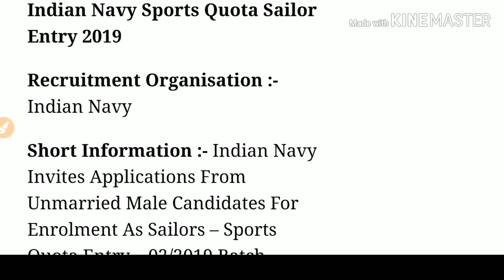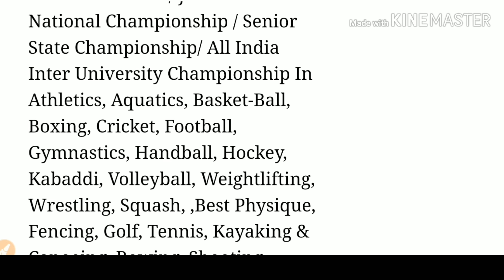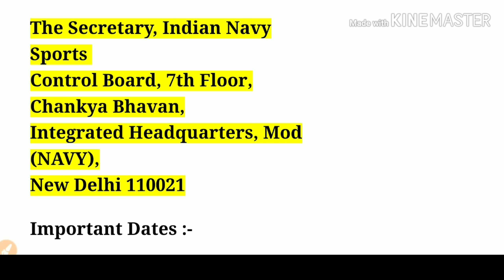Direct Entry Join Indian Navy 2019 // 10 Pass // All India Vacancy SSR ,MR ,PO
indian navy sailor, indian navy sailor salary, indian navy sailor training, indian navy sailor work, indian navy sailor recruitment 2019, indian navy sailor uniform